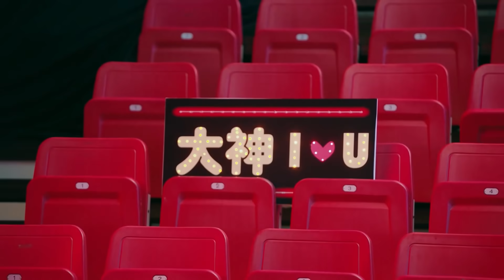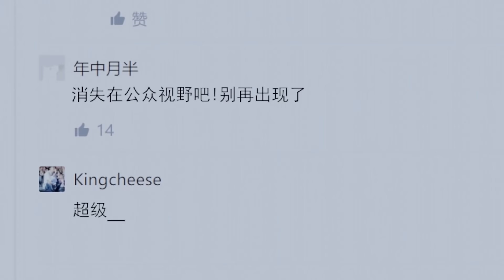叶修一挑二无压力，战术配合小狼狗强势拿人头，叶修亲自调教出的杀手锏。【全职高手✨杨洋】